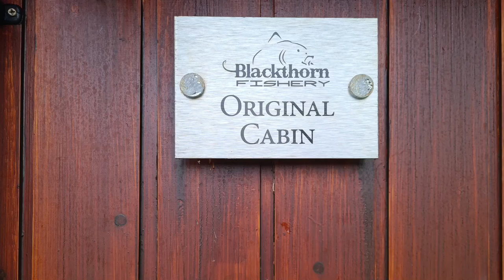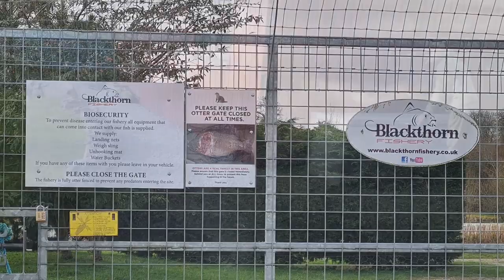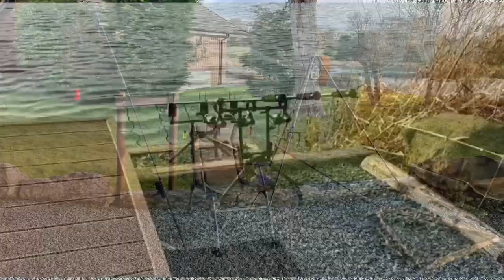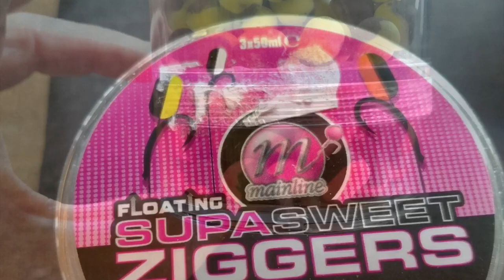Tony Carp fishing at Blackthorn Fishery … Feb 2023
Tony Carp fishing at Blackthorn fishery, Oswestry on a 4 day 4 night fishing trip, staying in the original cabin.